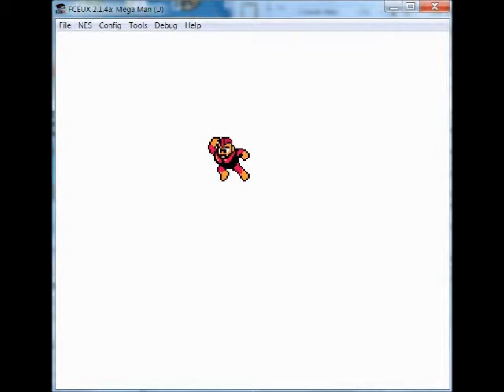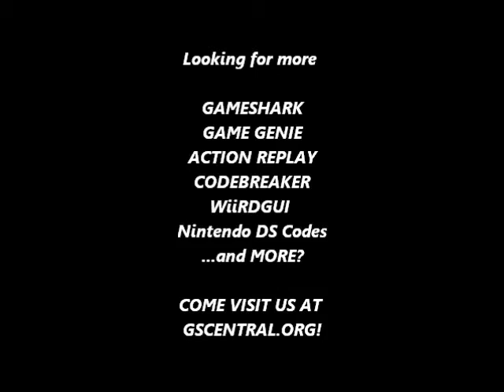GSCentral - Mega Man (NES) - Shots Go Left-Right Across Screen/Gun Malfunctions Randomly (PAR)